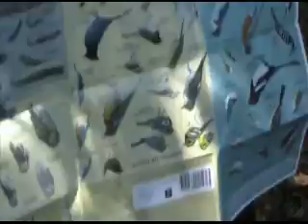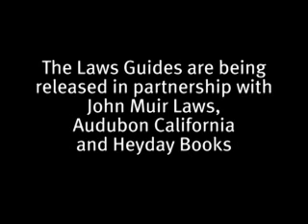Laws Guides to San Francisco Bay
Author and illustrator John Muir Laws introduces his new Laws Guides to
the San Francisco Bay Area during a visit to the Richardson Bay Audubon
Center & Sanctuary.